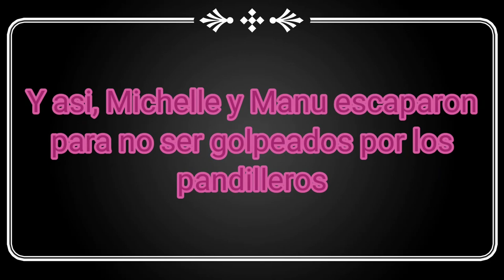Introduccion de Michelle y Manu escapa de unos pandilleros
Este vídeo es para la creadora original de Michelle